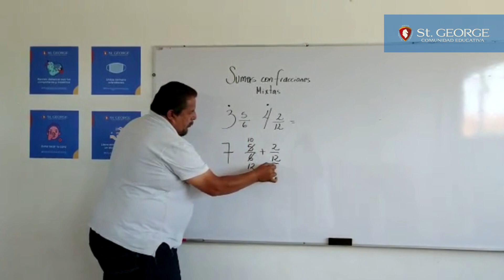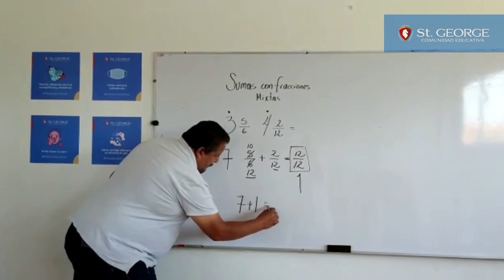Suma de fracciones mixtas | Colegio St.George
Que pasos debes seguir para resolver una suma de fracciones